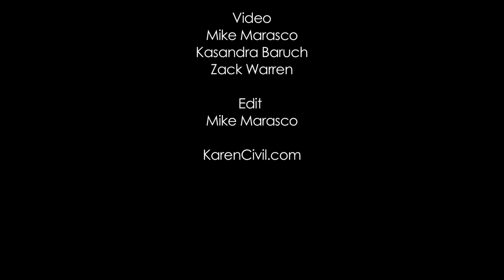Meek Mill Talks Rick Ross Reebok Beef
Meek Mill sits down with Karen Civil to discuss the Rick Ross Reebok situation, Dreamchasers 3 and Lil Snupe.